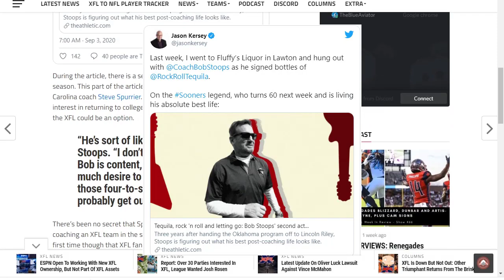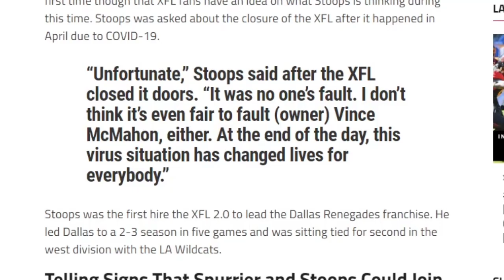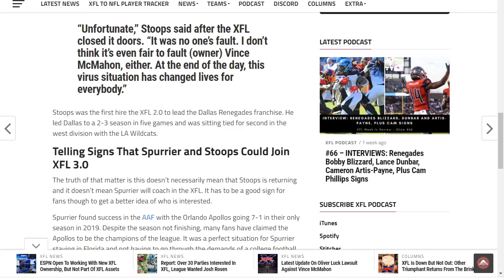Spurrier Hints Himself, Stoops Interested In Spring Leagues Like XFL [XFL News]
XFL fans would be excited to know there’s interest from two legendary college coaches: Steve Spurrier and Bob Stoops.

Now XFL fans know Bob Stoops very well from his time coaching the Dallas Renegades last season. What many don’t know is if he would return to the XFL next season or not.

The Athletic’s Jason Kersey released his article Thursday tackling Stoops’ second act after leaving Oklahoma.